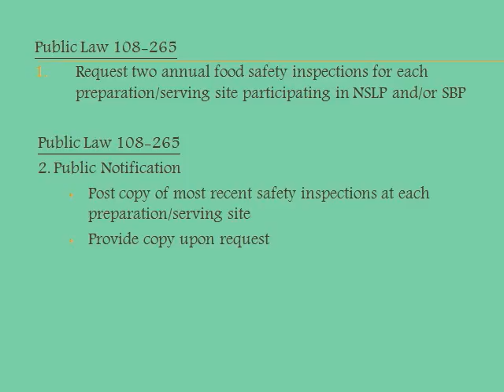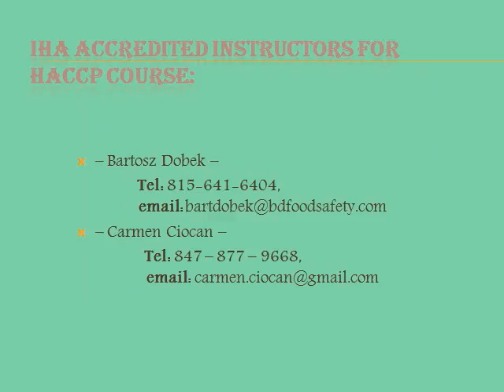Food Safety Program – BD Food Safety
Food safety program is a written document indicating how a food business will control the food safety hazards or to ensure that the food is safe or not.